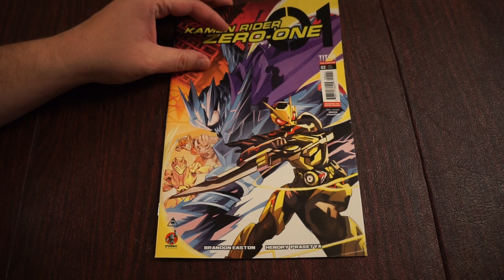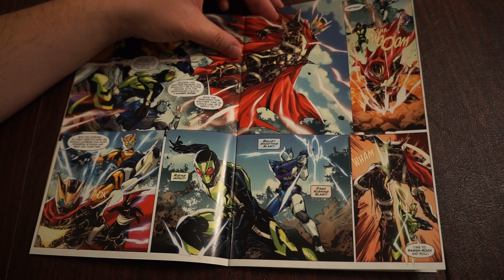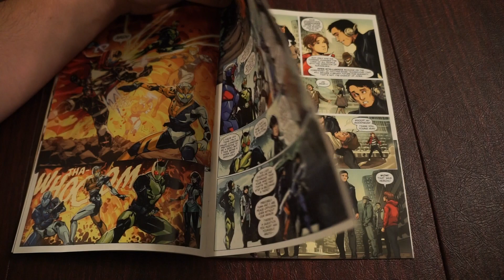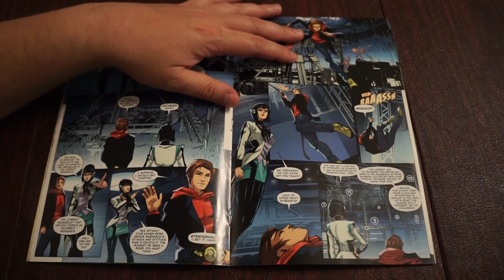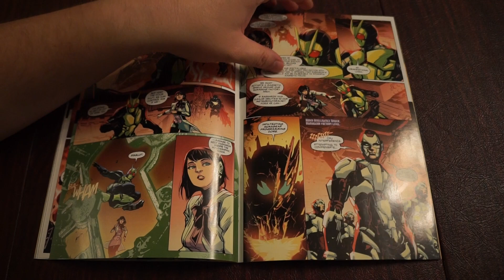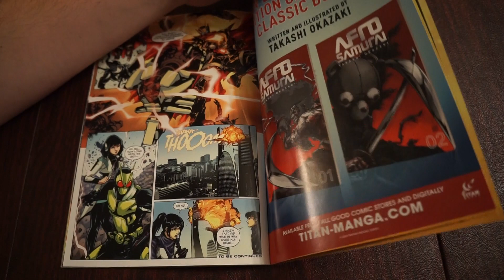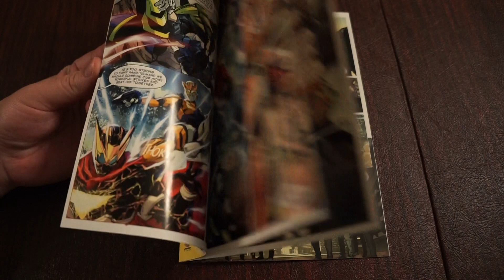Kamen Rider Zero-One Issue 2 Review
Frank (Godzilla Reviews) the second issue of Stonebot Comics / Titan Manga's Kamen Rider Zero-One. This series is loaded with great art and gives a great introduction to Kamen Rider Zero-One for those who are new to the series. You do not need to have watched the series to enjoy this great 4 issue story.  Brandon Easton did a fantastic job with this story Hendry Prasetya did beautiful artwork and Bryan Valenza's colors really make this comic Pop! If you miss out on this 4-issue comic run do not worry as the trade paperback collecting all 4 issues will be out September 12, 2023. Keep an eye out for reviews of each issue for this series on the channel.